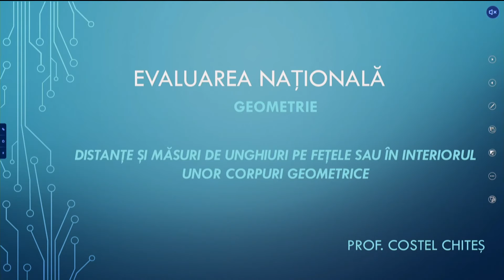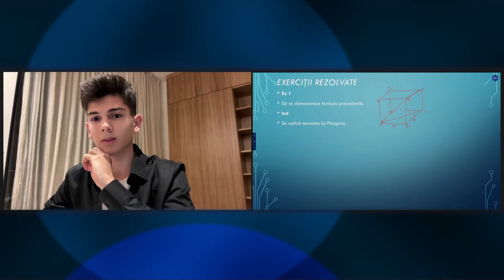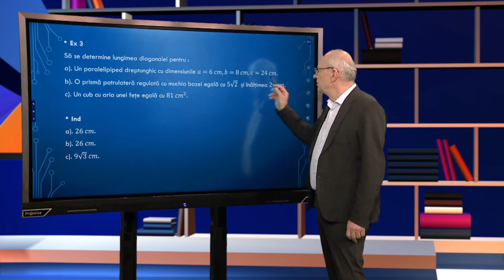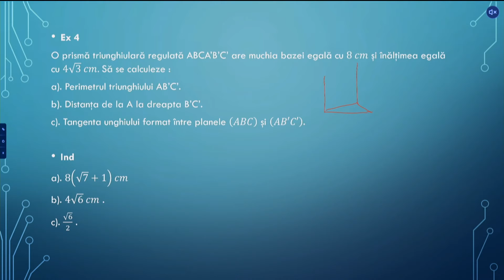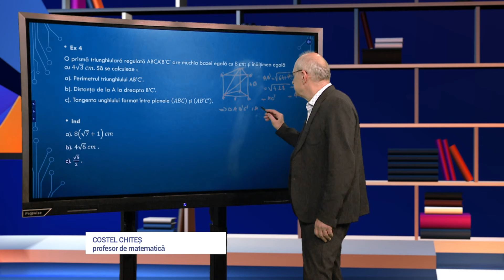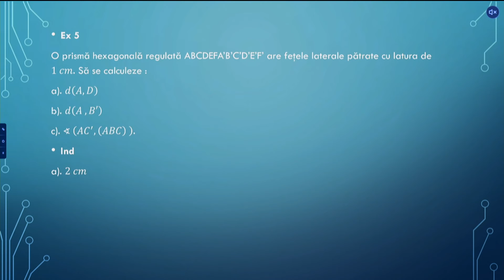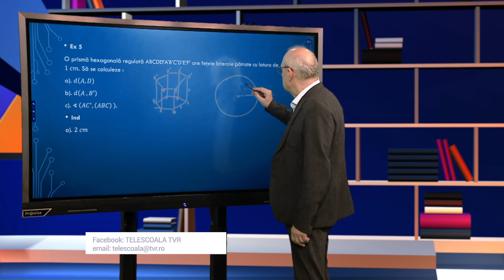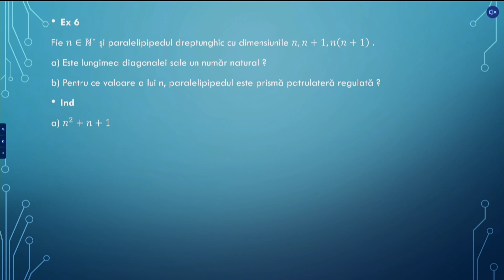TeleŞcoala: Matematică clasa a VIII-a – Distanţe şi măsuri de unghiuri în spaţiu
Ediţia din 27 februarie a emisiunii TeleŞcoala, difuzată pe TVR2, în care Costel Chiteş ne-a propus recapitularea cu tema „Distanţe şi măsuri de unghiuri pe feţele sau în interiorul unori corpuri geometrice”.